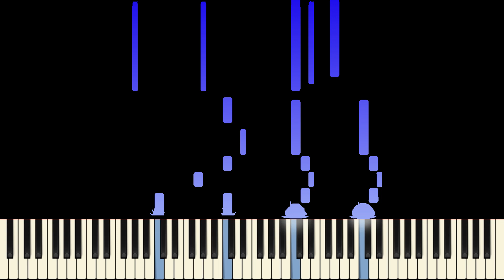VAV(브이에이브이) - POISON(Piano Cover)(피아노 커버)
You don't need to be allowed to use covers as background music.